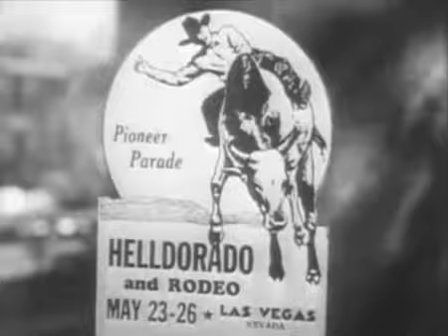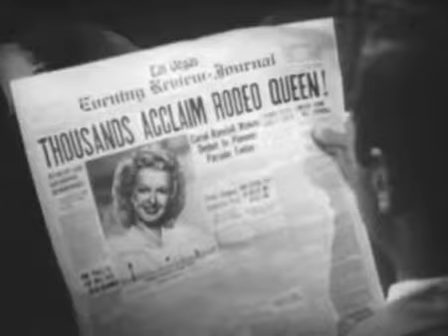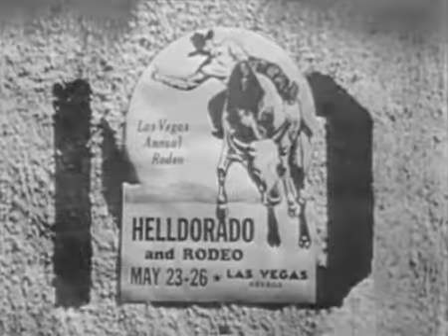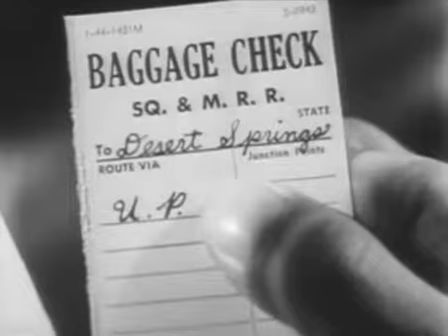Heldorado 1946 ROY ROGERS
Roy Rogers (born Leonard Slye) moved to California in 1930, aged 18. He played in such musical groups as The Hollywood Hillbillies, Rocky Mountaineers, Texas Outlaws, and his own group, the International Cowboys. In 1934 he formed a group with Bob Nolan called Sons of the Pioneers. While in that group he was known as Leonard Slye, then Dick Weston. Their songs included "Cool Water" and "Tumbling Tumbleweeds". They first appeared in the western Rhythm on the Range (1936), starring Bing Crosby and Martha Raye. In 1936 he appeared as a bandit opposite Gene Autry in "The Old Coral". In 1937 Rogers went solo from "The Sons Of The Pioneeres", and made his first starring film in 1938, Under Western Stars (1938). He made almost 100 films. The Roy Rogers Show (1951) ran on NBC from October 1951 through 1957 and on CBS from 1961 to September 1964. In 1955, 67 of his feature films were released to television.